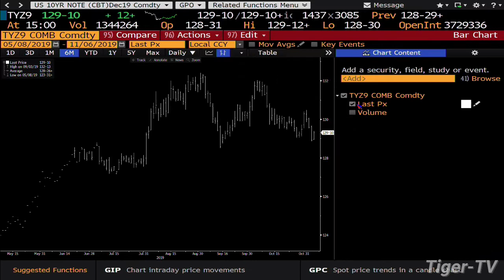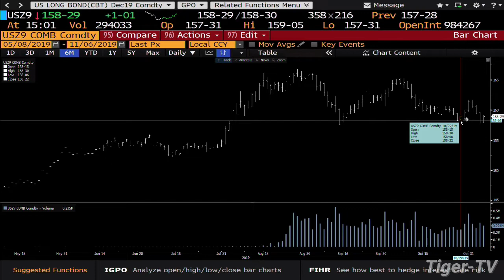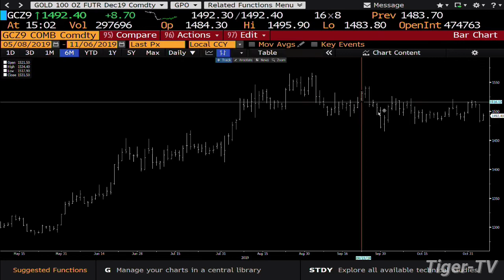November 6th, 3PM Market Update on TFNN